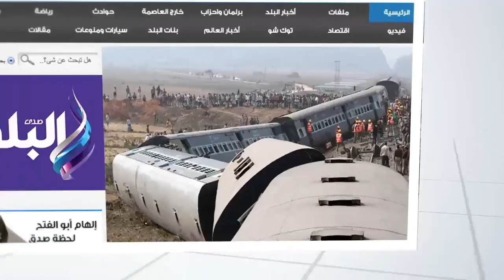يمنيون يتظاهرون أمام الجامعة العربية للمطالبة بعودتهم إلى بلادهم